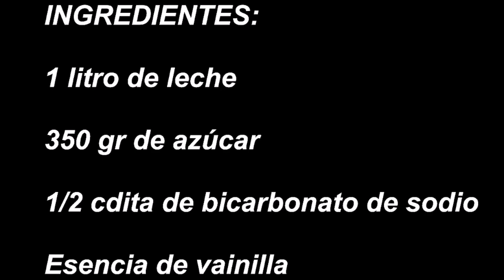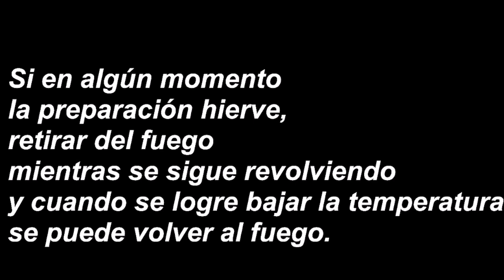CÓMO PREPARAR DULCE DE LECHE CASERO.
RECETA PASO A PASO PARA PREPARAR DULCE DE LECHE, SIN ADITIVOS NI CONSERVANTES.